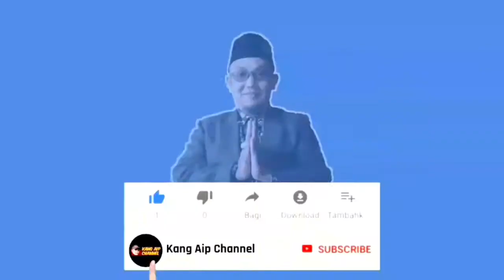GREBEG❗dan KEPOIN SANTRI SANTRIYAH PESANTREN AL-JAOHAR || Dikala sedang pada sibuk